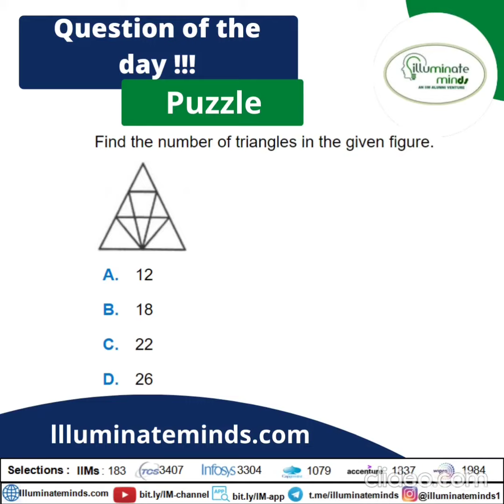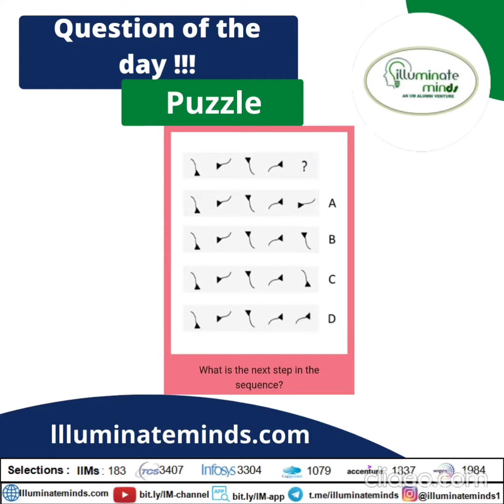Puzzles Section of Infosys | Infosys Drive 2022